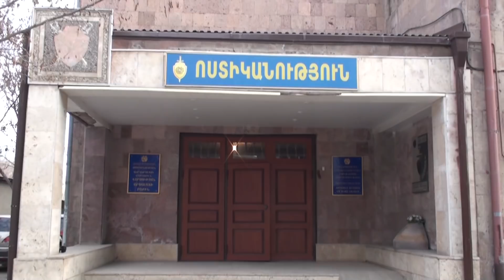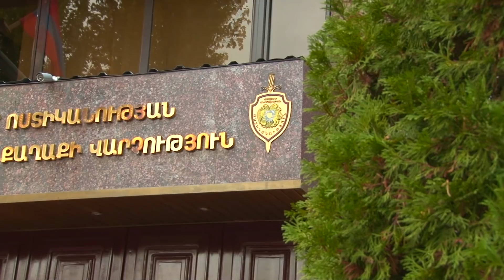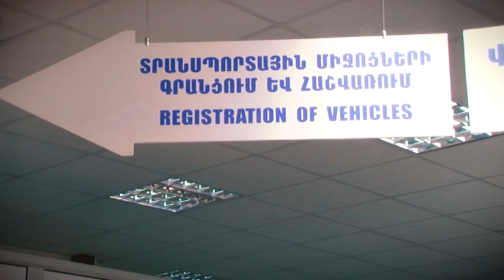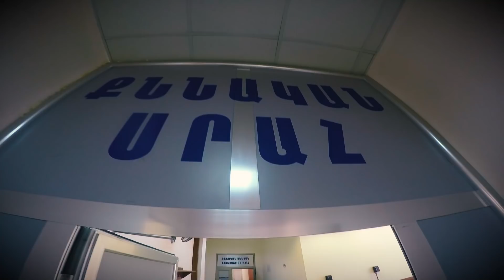«Հերթապահ մաս» 15․02․2018 / Hertapah mas